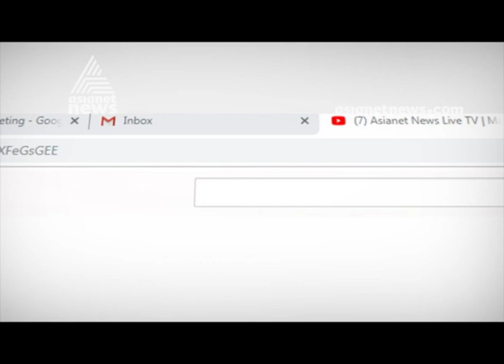Malayalee scientist Dr R B Sinoj receives Shanti Swarup Bhatnagar award